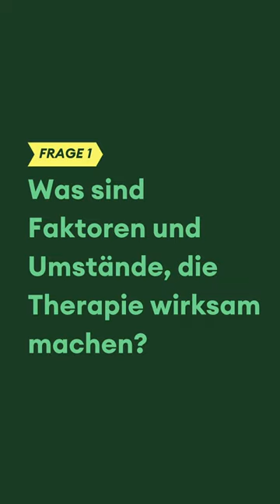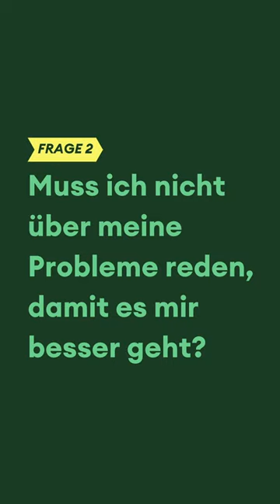Wie hilft Psychotherapie? | Real Talk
Wie funktioniert Psychotherapie genau? Wie läuft sie ab und was gibt es für verschiedene Methoden? Im neuen Real Talk beantwortet Psychotherapeutin Alena von HelloBetter eure Fragen zum Thema und erklärt zum Beispiel, welche Vorgehensweisen es bei verschiedenen psychischen Erkrankungen gibt. Alena geht außerdem auf die Wirksamkeit und die Vorteile von psychologischen Online-Trainings ein und beschreibt, inwiefern sie klassische Therapien ergänzen können

Real Talk ist ein Aufklärungsformat von Freunde fürs Leben in Kooperation mit HelloBetter. Expert:innen mit psychologischer oder psychotherapeutischer Ausbildung beantworten Fragen der Community rund um psychische Gesundheit und Erkrankungen .
So spricht Psychologin Marie zum Beispiel über den Umgang mit schlechten Nachrichten und Kriegsangst, Psychotherapeutin Alena gibt wertvolle Tipps bei Liebeskummer und Kinder- und Jugendtherapeutin Annika erklärt, welche Behandlungsmöglichkeiten bei Depressionen in Frage kommen. Dabei legen unsere Expert:innen großen Wert auf leicht verständliche Antworten und niedrigschwellige Hilfestellungen.